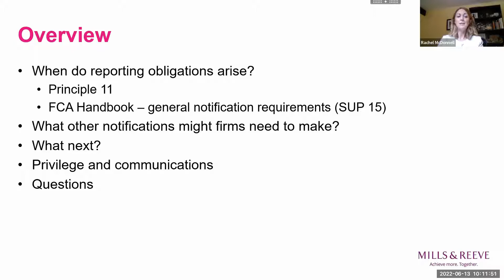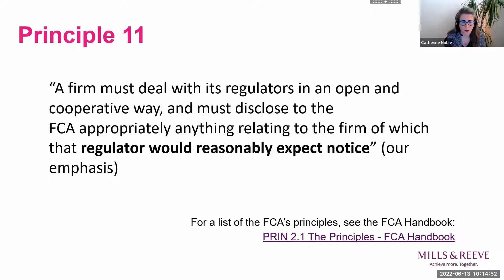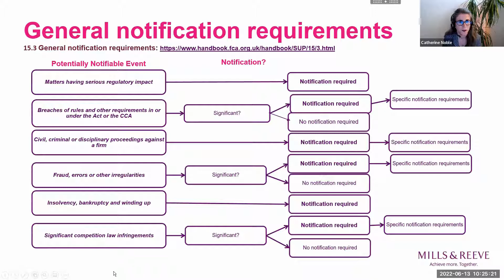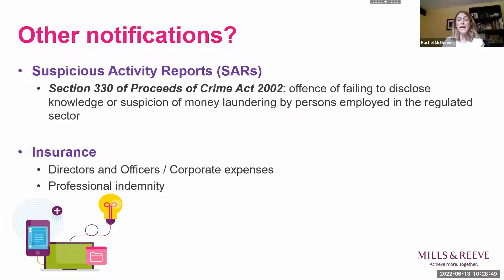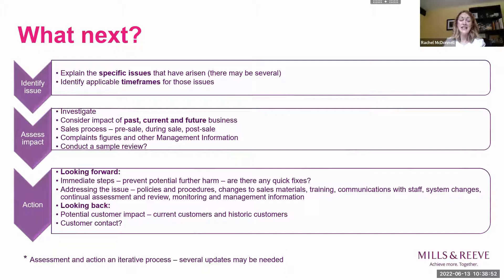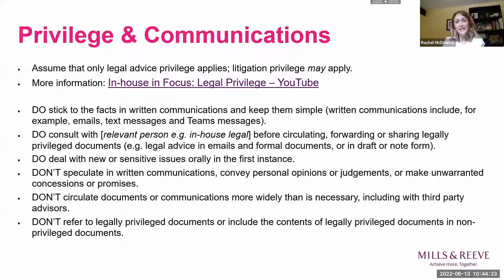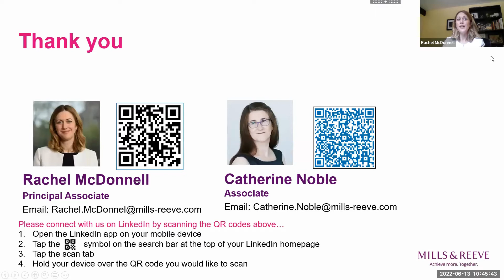Regulate and Resolve - Self-reporting obligations for regulated financial services firms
On 24 May 2022, Rachel McDonnell and Catherine Noble had a closer look at self-reporting obligations for regulated financial services firms, including considering when those obligations arise and what compliance looks like in practice.